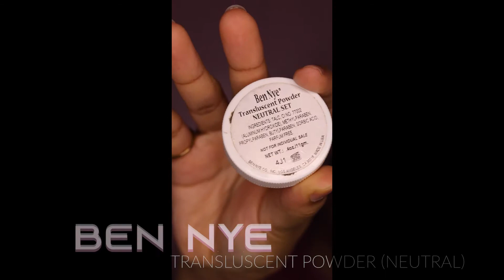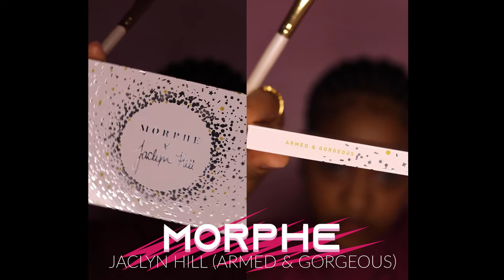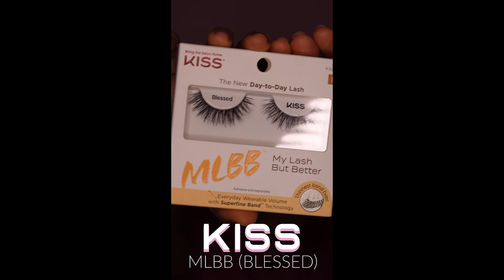PINK CUT CREASE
Music by Mr. Thibs - For My Bougie Friends (feat. Payton Bowdry & Juice the Comedian)